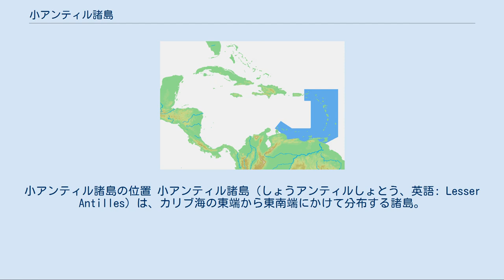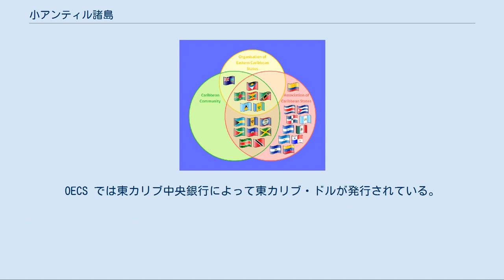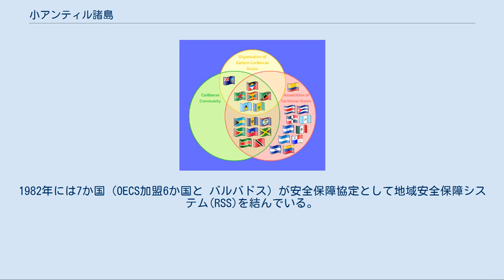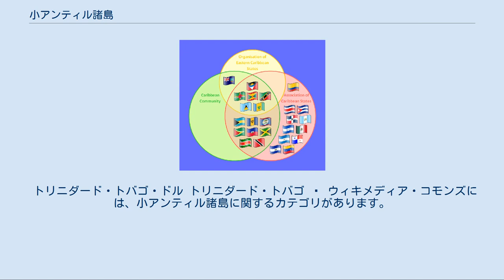小アンティル諸島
小アンティル諸島の位置 小アンティル諸島（しょうアンティルしょとう、英語: Lesser Antilles）は、カリブ海の東端から東南端にかけて分布する諸島。
西インド諸島に属するアンティル諸島の一部である。
カリブ海と大西洋の境界となっている。
 小アンティル諸島 北部のリーワード諸島と南部のウィンドワード諸島、南西部のリーワード・アンティル諸島に分けられる（英語圏とそれ以外で「リーワード諸島」と「ウィンドワード諸島」の区分けと呼称が異なる。詳細はリーワード諸島 (西インド諸島)を参照）。
 リーワード諸島とウィンドワード諸島はカリブ海の東縁に位置しており、これらの地域は東カリブ（Eastern Carib）と呼ばれることもある。
リーワード・アンティル諸島は南米大陸縁辺部に分布している。
 諸島は、北緯10度から20度にかけて分布し、熱帯性の気候を有する。
南アメリカプレートとカリブプレートの接する沈み込み帯の影響により形成された弧状列島であり、火山島が多い。
1902年に火砕流により約3万人の犠牲者を出したことで知られるプレー山（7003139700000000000♠1397 m、マルティニーク島）、20世紀後半以降に活発な噴火が続いているスーフリエール・ヒルズ（915 m、モントセラト）、小アンティル諸島最高峰であるバス・テール島のスフリエール山 (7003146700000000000♠1467 m、グアドループ）、「スフリエール式火砕流」のモデルとなったセントビンセント島のスフリエール山（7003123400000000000♠1234 m、セントビンセント・グレナディーン）などがある。
 諸島には小規模な島が多い。
最大の島はトリニダード・トバゴのトリニダード島（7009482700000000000♠4827 km2）である。
 小アンティル諸島は、8つの小規模な独立国（主権国家）と、ヨーロッパ諸国の海外領土（自治領など）で構成されている。
 小アンティル諸島には、以下の8つの独立国（主権国家）がある。
 8つの独立国中最大の面積を持つのはトリニダード・トバゴ（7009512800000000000♠5128 km2）であり、最小のセントクリストファー・ネイビス（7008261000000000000♠261 km2）は世界で8番目に小さな独立国（北アメリカ州・西半球最小国）である（国の面積順リスト参照）。
いずれも小規模な国家であり、国際連合による小島嶼開発途上国のリストに8か国とも含まれている。
 欧米諸国のうち、イギリス、フランス、オランダ王国、アメリカ合衆国がその主権下の海外領土（旧植民地）を持っており、自治領・海外県などとして位置付けられている。
 OECS, CARICOM, ACSの加盟国 小アンティル諸島地域の国家の政府間組織としては、1981年に設立された東カリブ諸国機構 (OECS)があり、6つの独立国と3つの地域が加盟している（ アンティグア・バーブーダ、 グレナダ、 セントクリストファー・ネイビス、 セントルシア、 セントビンセント・グレナディーン、 ドミニカ国、および3つのイギリス海外領土）。
OECS では東カリブ中央銀行によって東カリブ・ドルが発行されている。
 より広い地域も含めた組織としてはカリブ諸国連合(ACS) や、経済協力機関であるカリブ共同体(CARICOM)などがあり、加盟国の多くは重複している。
1982年には7か国（OECS加盟6か国と バルバドス）が安全保障協定として地域安全保障システム(RSS)を結んでいる。
 ヨーロッパ諸国（欧州連合加盟国）の海外領土のいくつかは欧州連合加盟国の特別領域に位置付けられている。
 アメリカ合衆国ドル アメリカ領ヴァージン諸島、 イギリス領ヴァージン諸島、 シント・マールテン、ボネール、シント・ユースタティウスおよびサバ 東カリブ・ドル アンギラ、 アンティグア・バーブーダ、 グレナダ、 セントクリストファー・ネイビス、 セントルシア、 セントビンセント・グレナディーン、 ドミニカ国、 モントセラト。
アメリカ合衆国ドルとペッグ。
 バルバドス・ドル バルバドス。
 アンティル・ギルダー シント・マールテン、 キュラソー。
 ユーロ グアドループ、 マルティニーク、 サン・マルタン、 サン・バルテルミー アルバ・フロリン アルバ。
 トリニダード・トバゴ・ド...